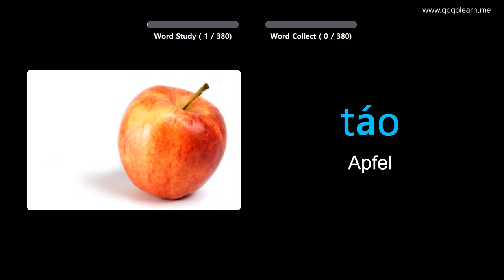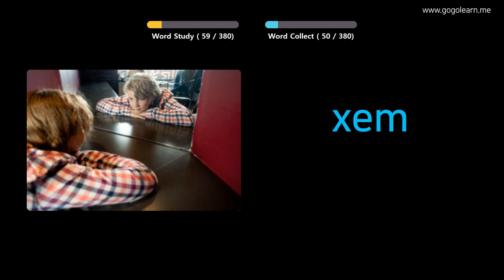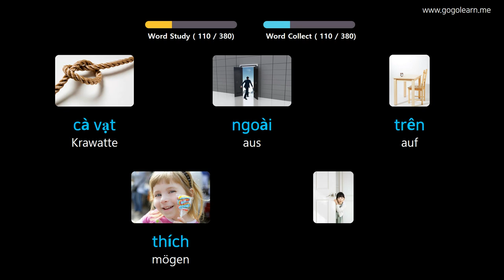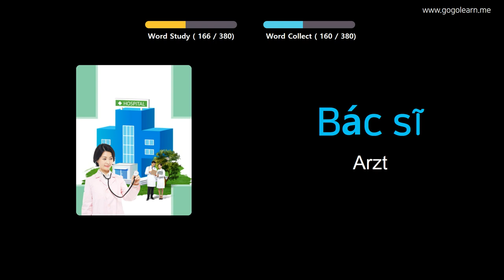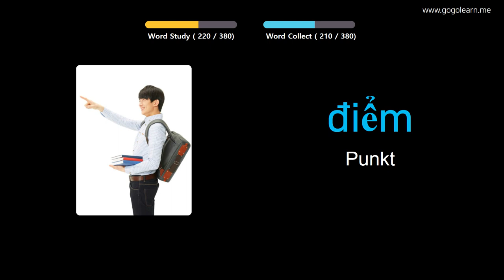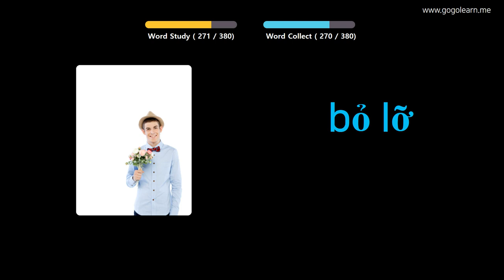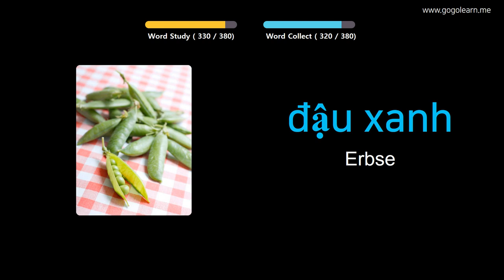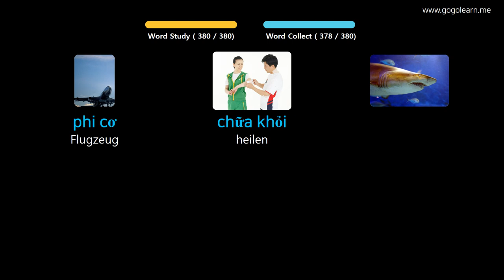Vietnamesisch Lernen Durch Bilder |Vietnamesisch Wortschatz Grundlegende Kinder | Golearn